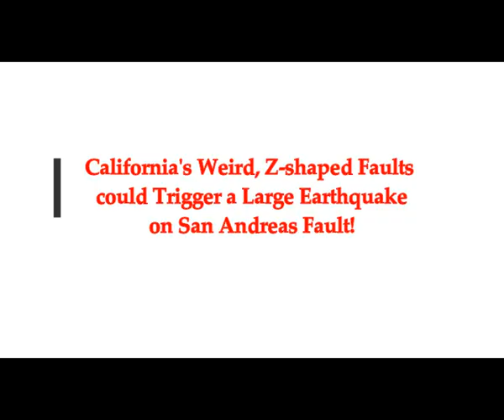California's Weird, Z-Shaped Faults Could Trigger a Large Earthquake on San Andreas Fault!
Please Support:
2) thumbnail image - san andreas cities faults getty.jpg